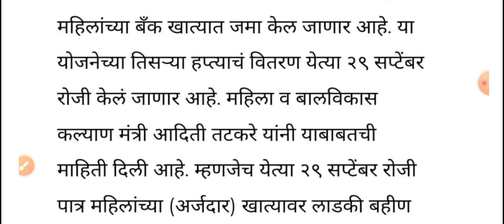ह्या तारखेला जमा होणार लाडकी या योजनांचा तिसरा हप्ता,I सरकारची अधिकृत घोषणा!Ladaki Bahin yojana!